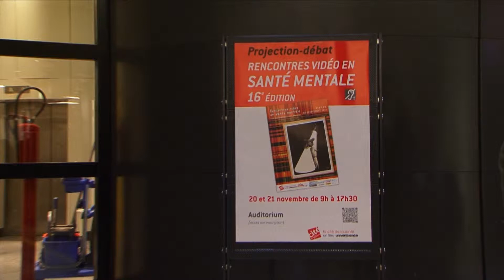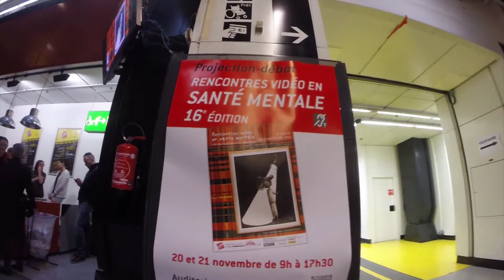RVSM 2014 ITW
Présentation des Rencontres vidéo en santé mentale par Philippe Establet. (réalisation VivreFM-Daniel Simonnet)